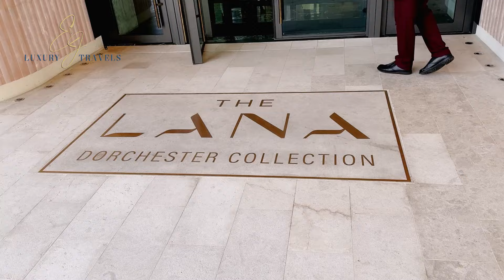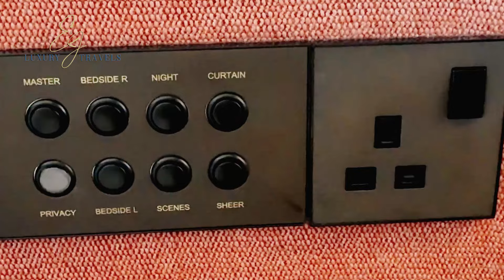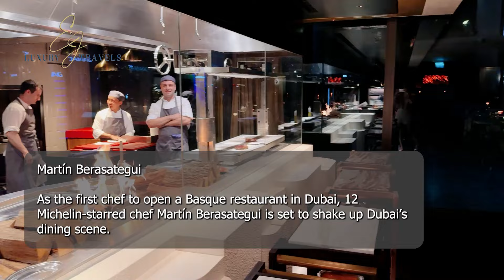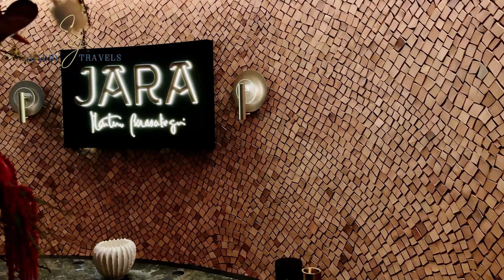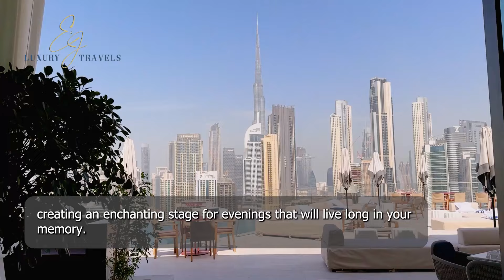THE LANA DUBAI - “Dorchester collection”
The Lana Dubai is part of the Dorchester collection.  Opened in 2024, The Lana is the perfect destination in which to gather, celebrate, and know the very best of this wonderful city.
The Lana is located close to  Downtown Dubai in  Marasi Bay Marina. With views that reach as far as the eye can see, from the magnificence of the Burj Khalifa to the bustle of Downtown Dubai, The Lana’s location at Marasi Bay Marina marks the birth of a bold vision for Dubai, a fresh definition of sophisticated waterfront living. The city is yours.

At a glance, The hotel has  104 rooms, 121 suites, Six Restaurants, two bars,  Dior Spa The Lana, a fitness center, and three event spaces. is the perfect destination for a gateway, a family, or a business trip. The hotel has 180-degree views.

Chapters:
00:00 Intro
00:27 Entrance
01:06 Hotel lobby
04:16 Lift
04:25 Room
07:34 Night View
08:25 restaurants
13:51 Swiming Pool
16:15 Outro